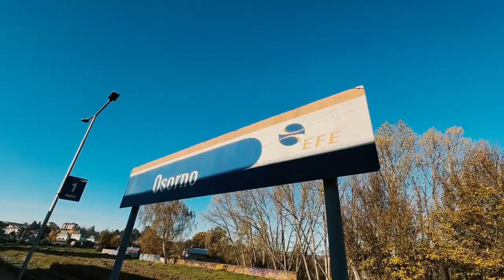Conocimos el Museo Interactivo de Osorno (MIO)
Durante nuestro viaje a Osorno, ciudad en que inauguramos una nueva muestra viajera que está funcionando en el recinto de SAGO, quisimos visitar un museo con el cual compartimos muchas coincidencias: el Museo Interactivo de Osornio (MIO), con el objetivo de conocer su experiencia y renovar lazos.

El MIO es una institución municipal sin fines de lucro, enfocada en la promoción y difusión de la educación, las ciencias, artes y las culturas y es la mayor plataforma científica de la comuna de Osorno.

Mira en este video parte de su historia y el trabajo que realizan con la comunidad.